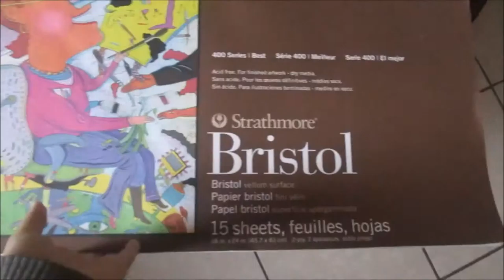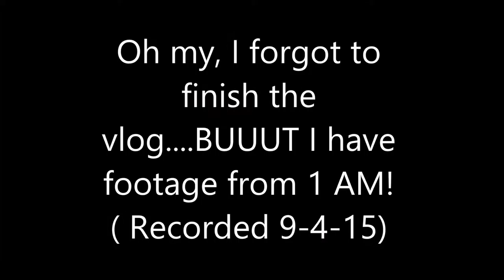COLD TOILET SEAT (Vlog 145)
Hope everyone had a good day! :)
Recorded on September October 5th!